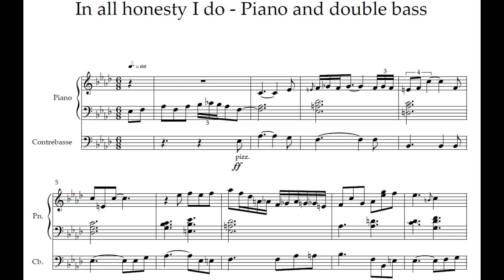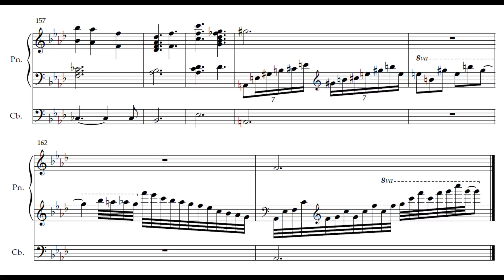In all honesty I do - Piano (2 hands) and double bass - free transcription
As all my transcriptions are 100% free, and can be downloaded in one click without having to sign up, you can support me (Fast and no account needed)

Direct download of the sheet music and audios (WAV and MIDI, full track and separated tracks)